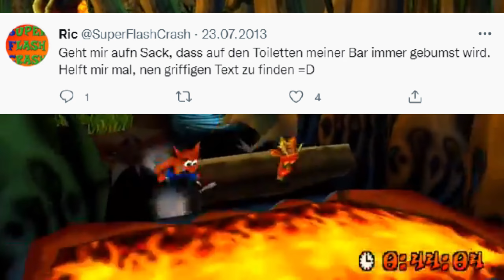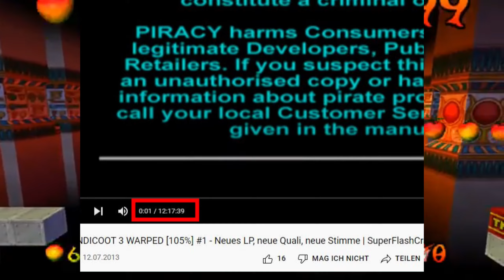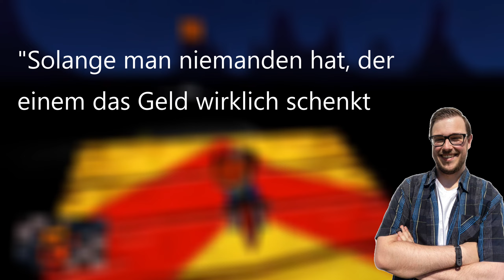Ric Of Oldschool - Warped Edition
Der YouTube-Algorithmus spülte mir dieses LP vor nem Monat auf die Startseite und ich hatte mal wieder Lust auf ein bisschen Schnitt-Schabernack. So entstand dieses Video, und das ist wirklich ätzend. Es könnt nicht beschissener sein. Da juckt mir jetzt aber der SACK!

Starring and only the one @RicRDoe